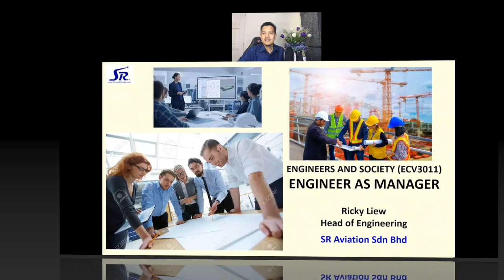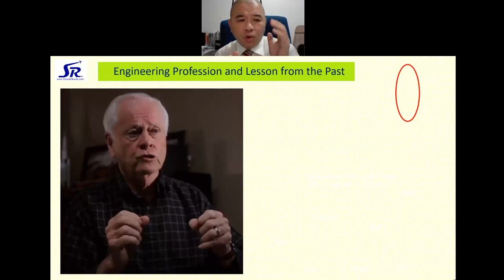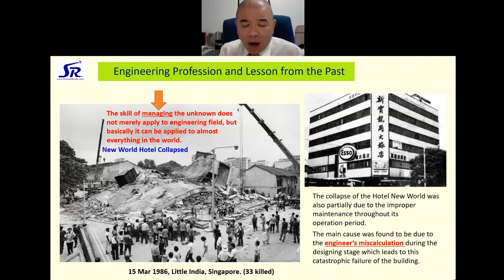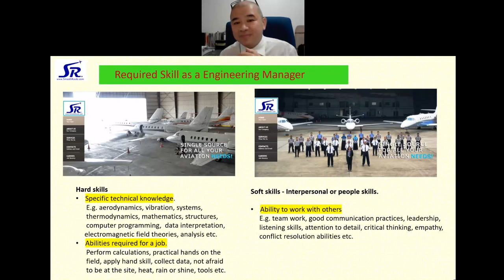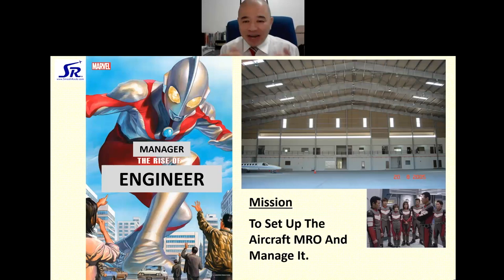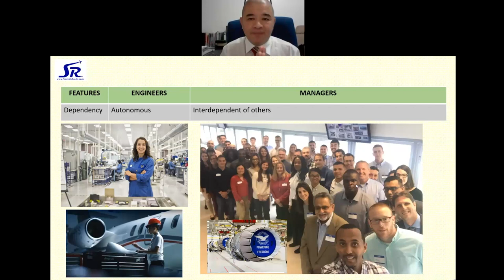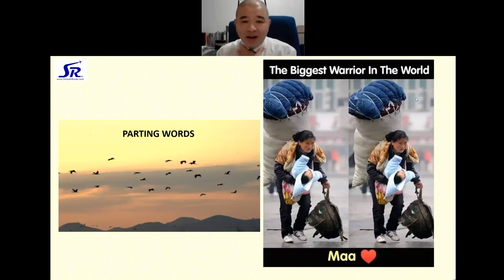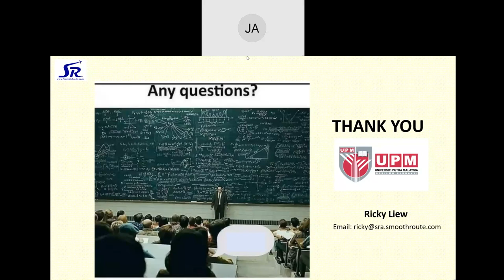ENGINEERS IN MANAGEMENT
This video shows the invited lecture on the topic of Engineers in Management by Ts. Ricky Liew Chee Leong, Head of Engineering at SR Aviation Sdn. Bhd.

04:02 Table of Content
06:53 Introduction
14:26 Engineering profession and lesson from the past
32:06 Required skills as engineering manager
01:04:00 Challenges from an engineer to a manager
01:23:40 Action plan for successful management career
01:32:10 Conclusion
01:33:09 Q&A